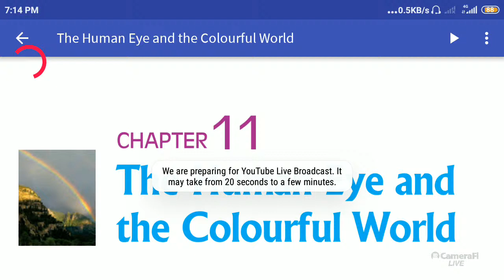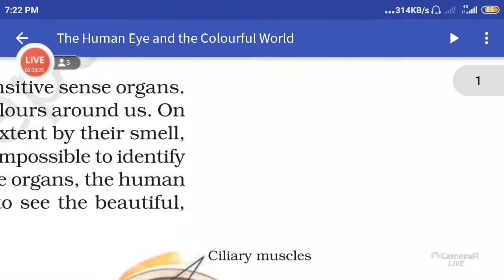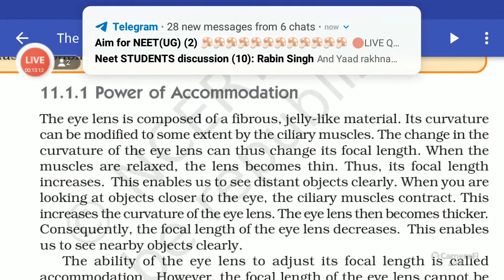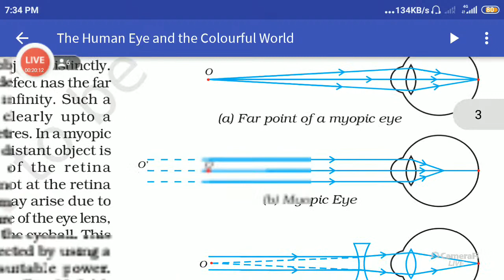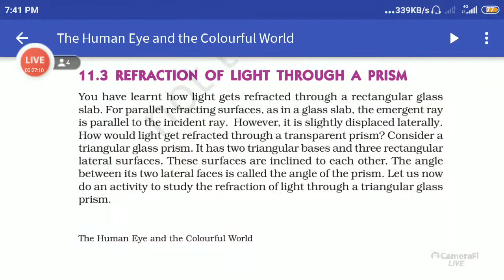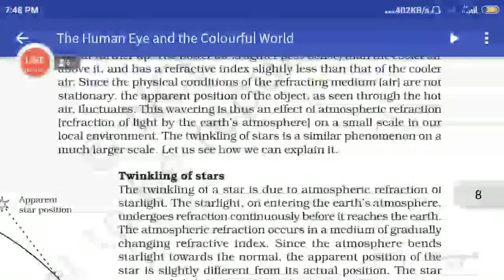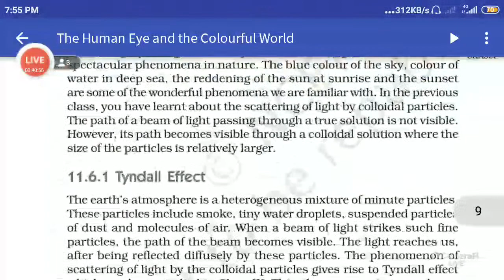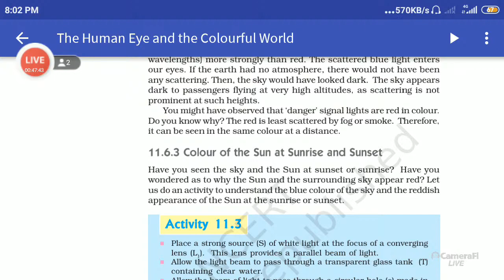Class 10 science chapter 11 in Tamil || Human eye and the colourful world in one shot video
In this video I explained class 10th science chapter-11 Human eye and the colourful world in tamil .